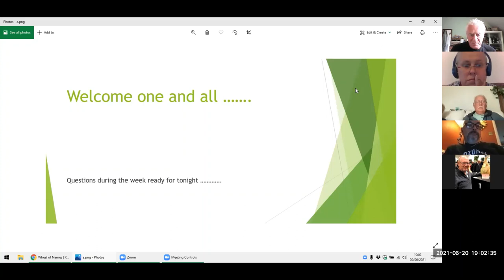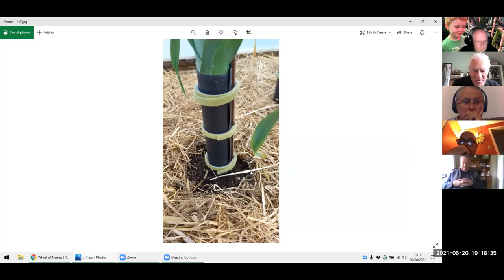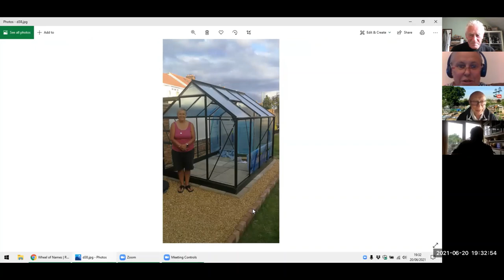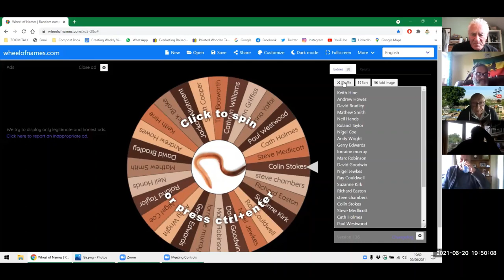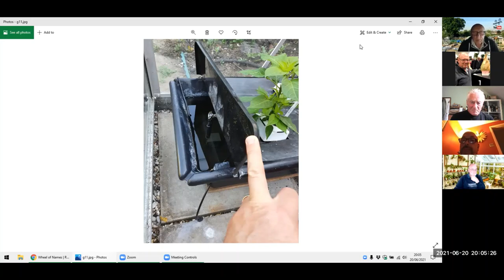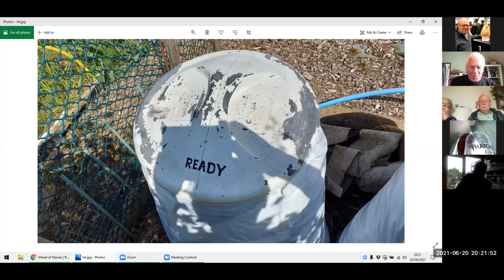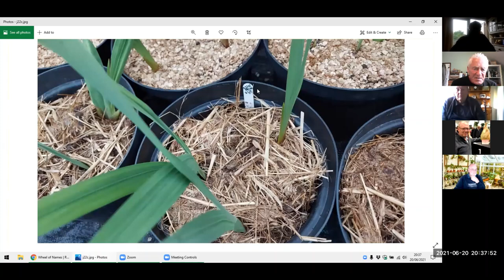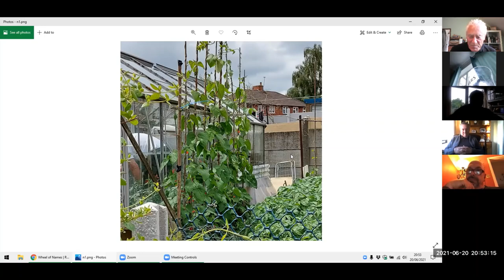Zoom Gardening Sesh 20th June 2021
good looking gardeners
perfect people
flower power
veg vacation